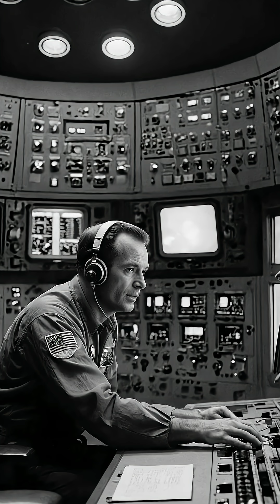I Never Slept: The Engineer Who Saved Apollo 13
Dive into the story of John Aaron, the engineer whose quick thinking saved Apollo 13. Discover the tense moments and ingenious solutions that turned near-tragedy into triumph.